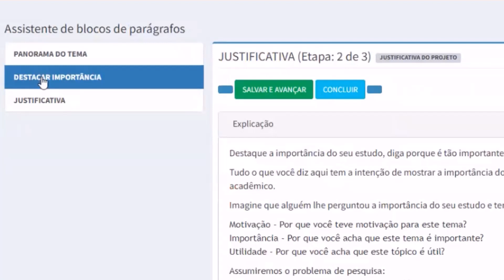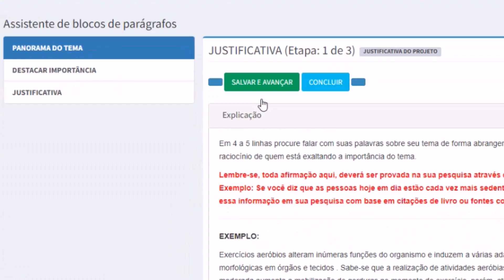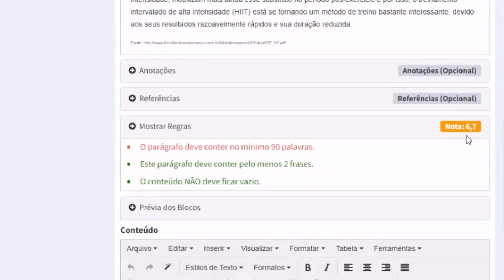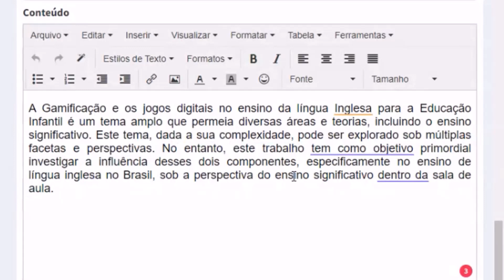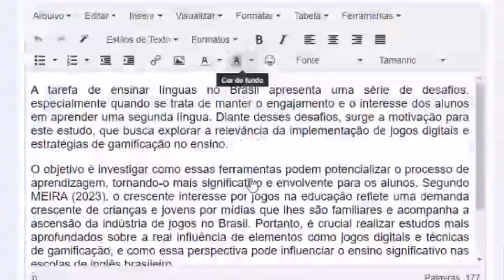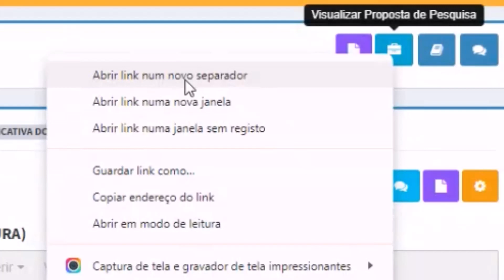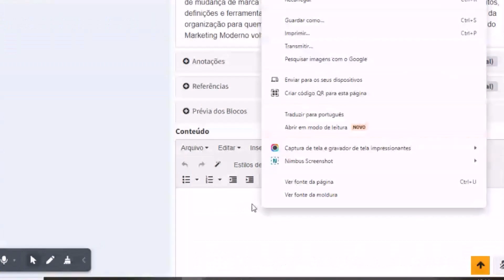Como Escrever a JUSTIFICATIVA do TCC no Projeto: Exemplo PRÁTICO e dicas para EVITAR ERROS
No vídeo de hoje, você vai aprender como escrever a justificativa do seu TCC no projeto.

A justificativa é um dos elementos mais importantes do projeto de TCC, pois ela explica o motivo de você estar realizando o estudo. Ela deve ser clara, concisa e convincente.

Neste vídeo, você vai aprender:

O que é a justificativa do TCC;

Quais são os elementos essenciais da justificativa;

Como escrever uma justificativa clara e concisa;

Dicas para evitar erros na justificativa.

Ao final deste vídeo, você estará pronto para escrever a justificativa do seu TCC de forma eficaz.

As 3 etapas essenciais na análise qualitativa de entrevista conforme Bardin